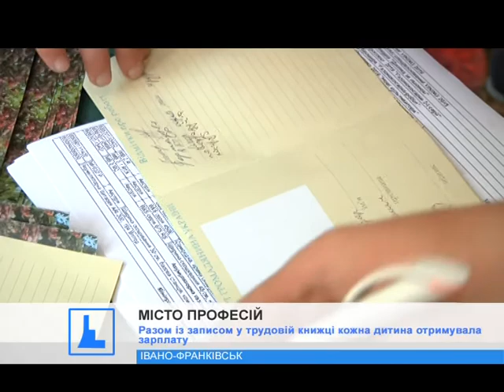В Івано-Франківську відбулося свято для малят "Місто професій"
Міні-держава, у якій діти ходять на роботу. В Івано-Франківську відбулося свято для малят "Місто професій".